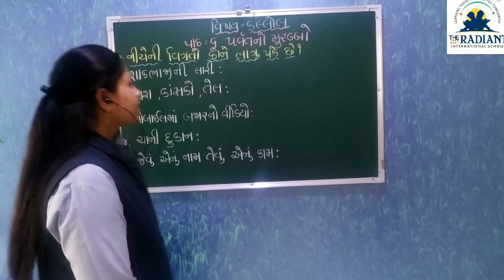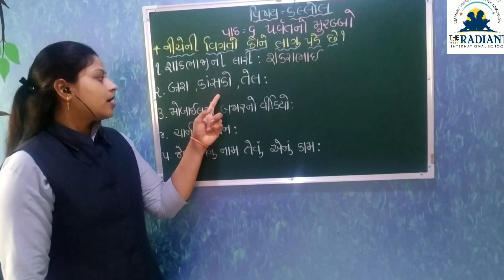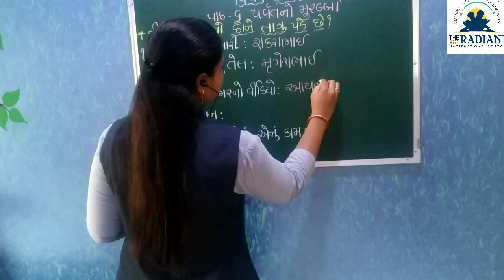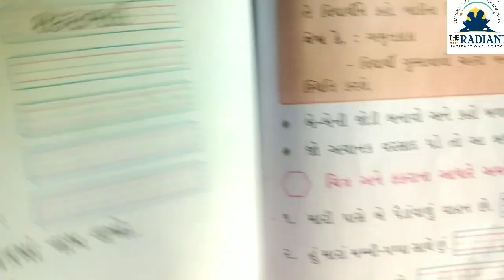કલ્લોલ પાઠ 6 ભાગ 4 720 30 6 91 Jul192020